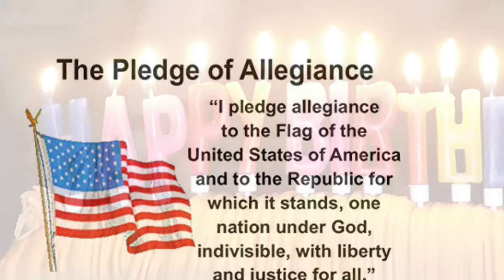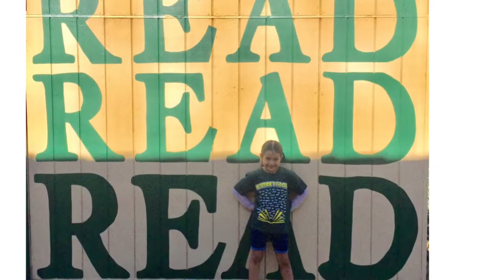Wednesday, October 14, 2020